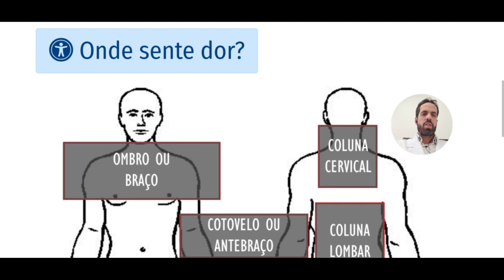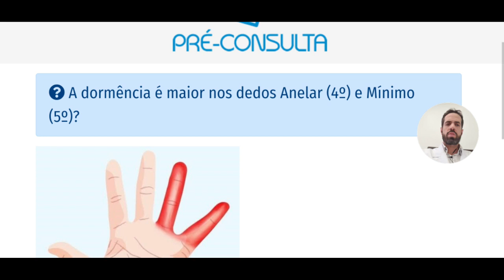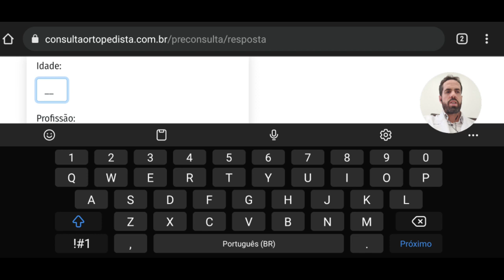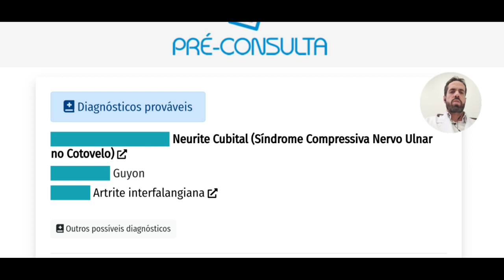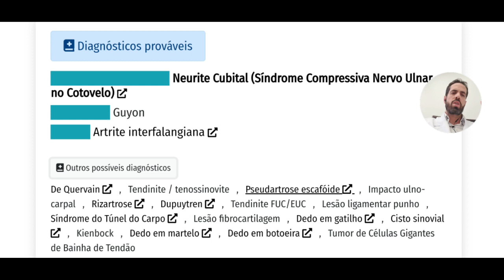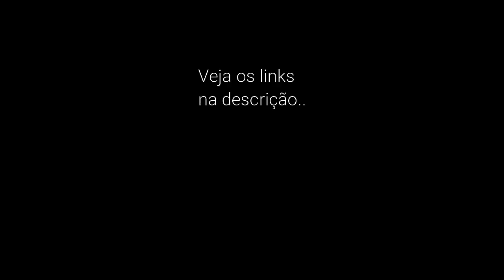Dormência nos dedos da Mão - Caso 1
A suspeita inicial era Túnel do Carpo, mas após avaliação, exame físico e eletroneuromiografia ficou comprovado que não era...

🎯Colabore com o Canal e a Comunidade compartilhando sua experiência e/ou deixando suas dúvidas e sugestões nos comentários!!

💻 Vídeos Relacionados:
________________TÚNEL DO CARPO